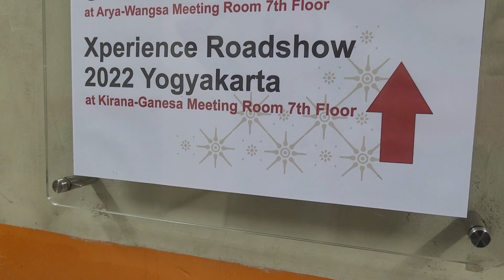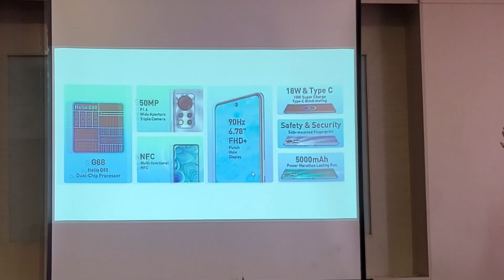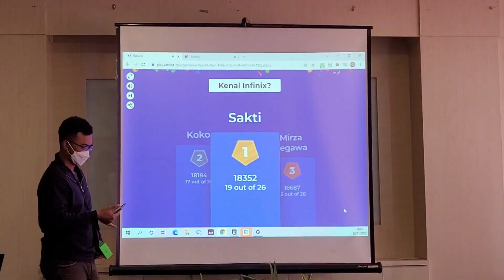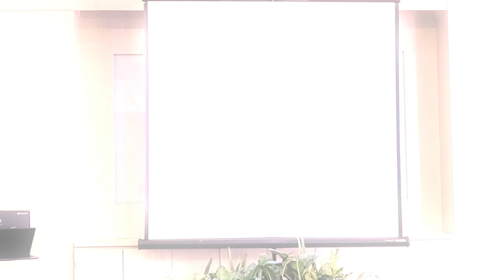SERUNYA GATHERING INFINIX Indonesia! Acara Offline Perdana Di Tahun 2022! || LEGAWA VLOG #1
-LEGAWA VLOG #1-
AKHIRNYA ada juga acara OFFLINE di tahun 2022 ini! Ya ini adalah acara Infinix Xperience Roadshow 2022 yang diselenggarakan di Yogyakarta. Kebetulan Legawa Gadget diundang ke acara ini maka dari itu sekalian nih sharing gimana sih keseruannya di acara Gathering Infinix ini? Buat yang udah penasaran, langsung aja tonton di LEGAWA VLOG #1!
-Infinix Xperience Roadshow 2022 (29 Januari 2022)-
Oh iya Legawa Gadget sangat terbuka apabila ada undangan-undangan baik dari brand manapun, jadi ditunggu ya untuk acara selanjutnya!